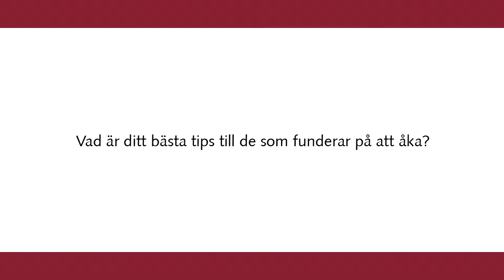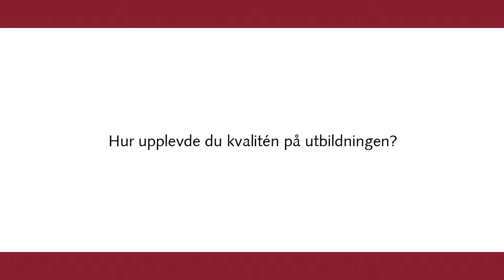IBS Education - Hanna